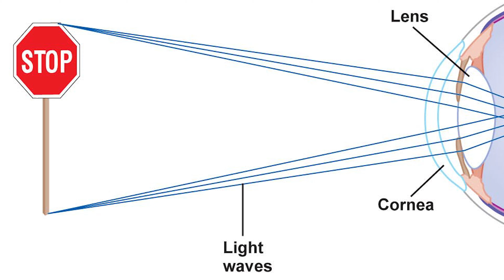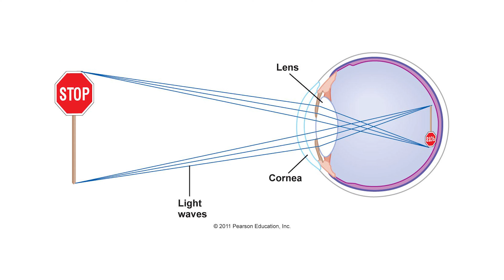নিজের তৈরি করা লেন্স দিয়ে ছবি তুললাম! Pin Hole Lens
আজকের ভিডিওতে দেখাবে কিভাবে আমি এই Pin Hole Lens টি তৈরি করলাম, লেন্সটি ব্যবহার করে ছবি তুলে দেখাব এবং ভিডিও করে আপনাদের দেখাব। আপ্নারা চাইলে নিজেরাই এমন একটি Pin Hole Lens বাসায় বসে তৈরি করে নিতে পারেন!